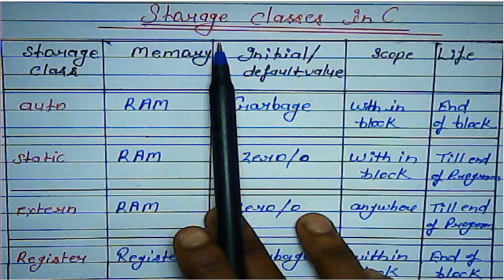Types of storage class | Scope and life-time of storage Class in C.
Types of storage class, storage, memory, scope, life-time

Tally + Advance Accounting + Taxation